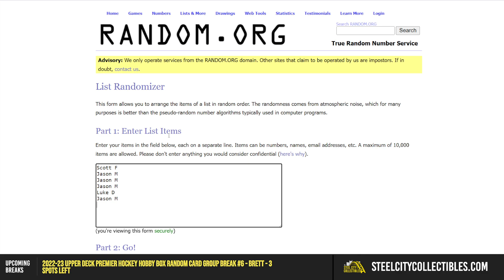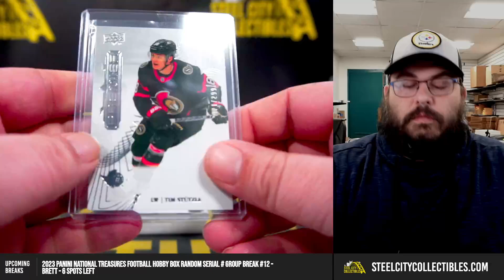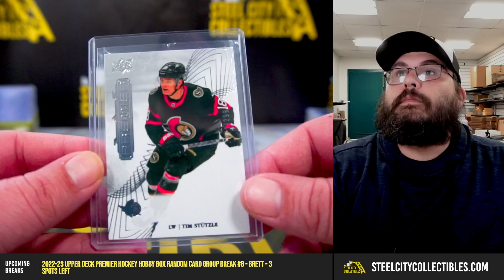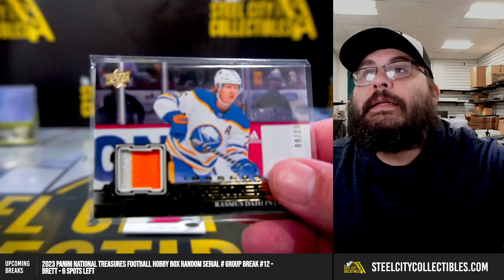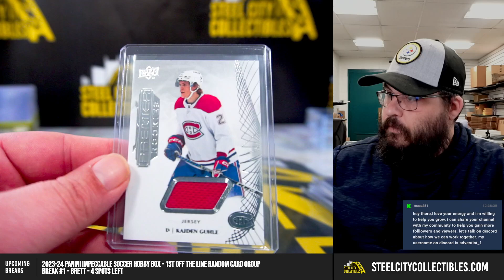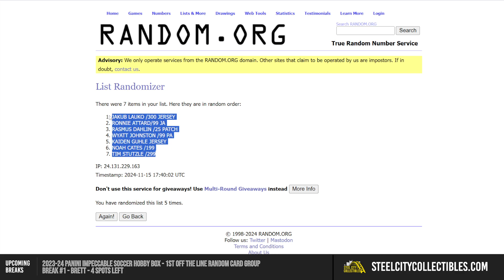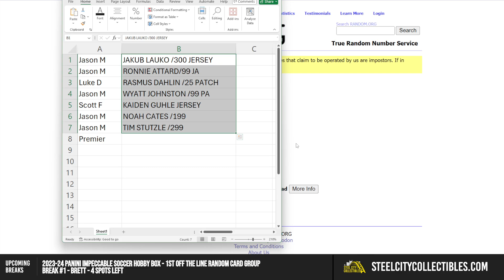2022-23 Upper Deck Premier Hockey Hobby Box Random Card Group Break #5 - Brett